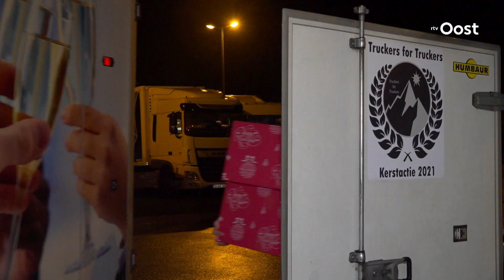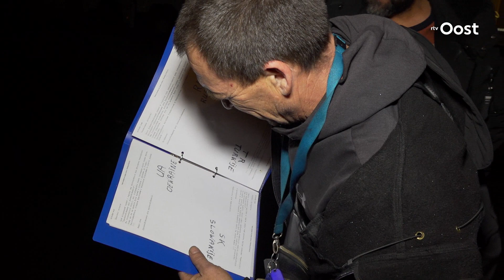Trucker Henk-Jan geeft kerstpakketten aan eenzame collega's | RTV Oost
Veel vrachtwagenchauffeurs zijn niet thuis met kerst. Om ze een hart onder de riem te steken, deelt trucker Henk-Jan kerstpakketten uit onder buitenlandse collega's.